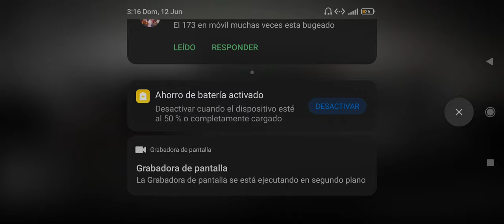SCP containment breach mobile and his bugged 173